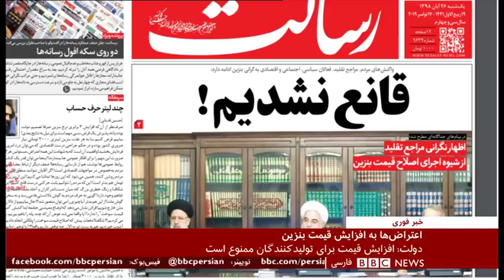ویژه برنامه خبری بی‌بی‌سی فارسی از اعتراض‌ها به قیمت بنزین